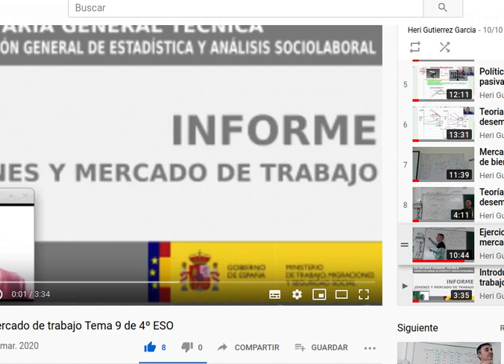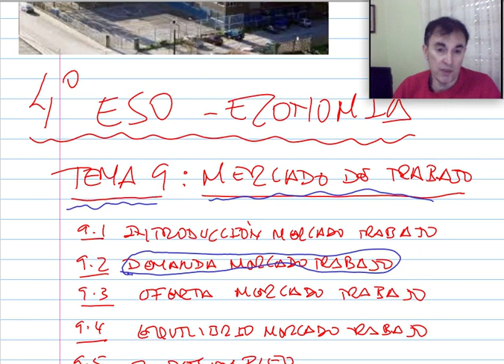Tema 9: Mercado de trabajo Guía para el alumno